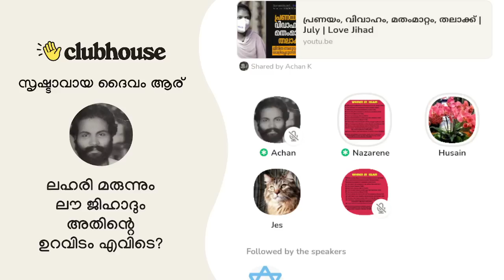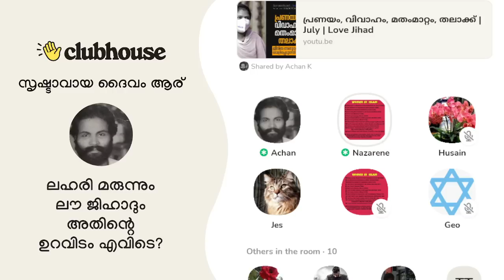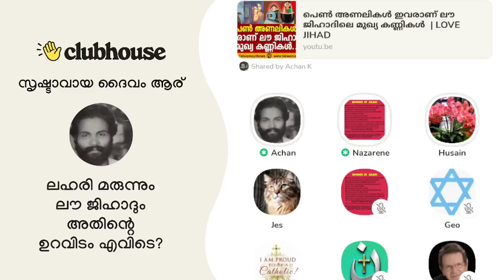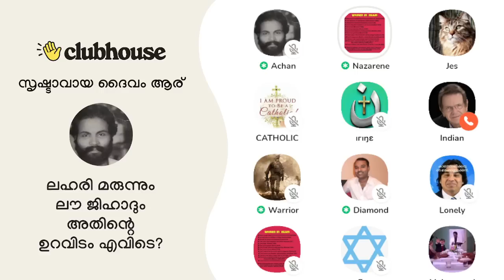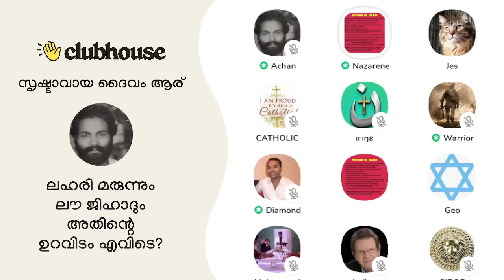ലഹരി ജിഹാദികളെ നിയന്ത്രിക്കുന്ന പെൺ ചിലന്തികൾ!! Clubhouse Malayalam Discussion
ലഹരി ജിഹാദികളെ നിയന്ത്രിക്കുന്ന പെൺ ചിലന്തികൾ!! Achankunju | Gibor | Nazarene | Clubhouse Malayalam Discussion